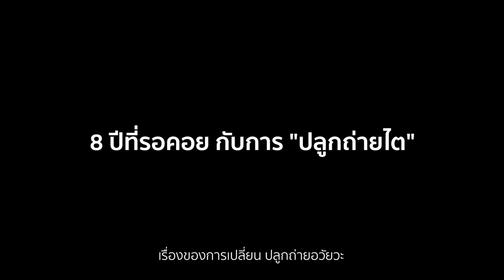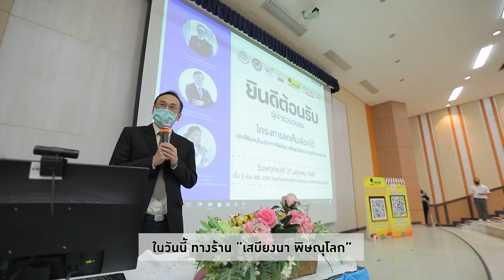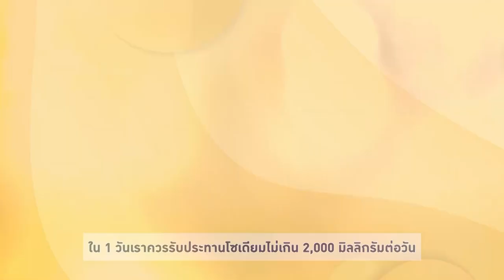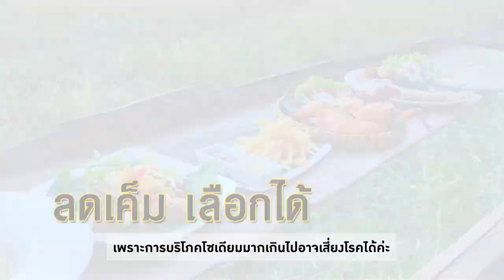สว.รส อ.ยิ่งศักดิ์ พาชมธรรมชาติสุดปังที่ฟาร์มบางขวด พร้อมโชว์ลีลาทำอาหารสุดแซ่บ EP.2 (2/3)